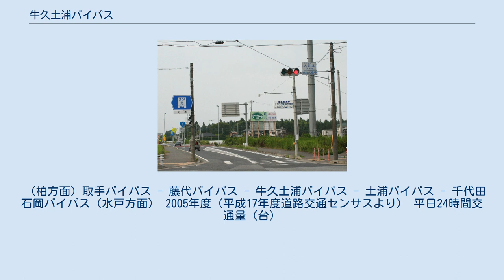牛久土浦バイパス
牛久土浦バイパス（うしくつちうらバイパス）は、茨城県牛久市から土浦市を結ぶ事業中の国道6号バイパスである。
 つくば市大井北交差点 当バイパスは牛久駅周辺および荒川沖駅周辺の国道6号現道の混雑を解消するために計画された。
今のところ、つくば市内の西大井地区と土浦市の中村西根地区との間の区間が完成・開通しており、国道408号と首都圏中央連絡自動車道つくば牛久インターチェンジと県道土浦つくば線〈学園東大通り〉とを結んでいる。
 計画で32,900台/日とされる交通量を捌くため完成時は4車線の道路となる予定であるが、現状では暫定2車線となっており、供用区間の道路の北側には既に拡幅のための用地が確保されている。
 未供用区間については、起点の牛久市遠山町から城中町にかけての区間（延長1.3km）が2008年度に事業化され計画中の都市計画道路城中田宮線と歩調を合わせる形で事業を推進、予備設計・調査設計を経て2011年度から用地買収に着手しており、県ではこの区間の供用を2022年春ごろと見込む。
 また、現在開通している区間を挟む形で県道谷田部牛久線から国道408号間（延長1.9km）および県道土浦つくば線から国道6号現道にかけての区間（延長2.7km）が牛久土浦バイパスII期として2014年度に新規事業化された。
 牛久市城中町からつくば市高崎までの区間（延長5.5km）については、沿線首長らで構成される「牛久市・つくば市・つくばみらい市交通体系整備促進連絡協議会」の池邉勝幸会長（牛久市長）（当時）は「事業費が約250億円とも試算されており国土交通省が事業化に踏み切るのは難しい」との見解を示していた。
しかし、2018年度、牛久土浦バイパスIII期として新規事業化された。
 （柏方面）取手バイパス - 藤代バイパス - 牛久土浦バイパス - 土浦バイパス - 千代田石岡バイパス（水戸方面） 2005年度（平成17年度道路交通センサスより） 平日24時間交通量（台）